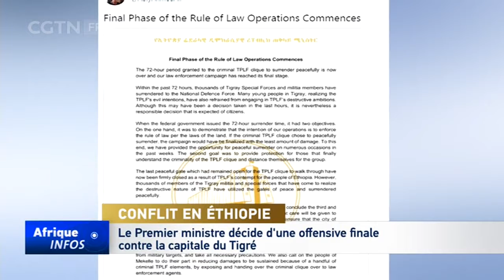Ethiopie : Le Premier ministre décide d'une offensive finale contre la capitale du Tigré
Le Premier ministre éthiopien Abiy Ahmed a ordonné à l'armée d'attaquer la capitale régionale du Tigré, Mekele. Il a dit que la fenêtre de reddition des chefs locaux avait expiré.